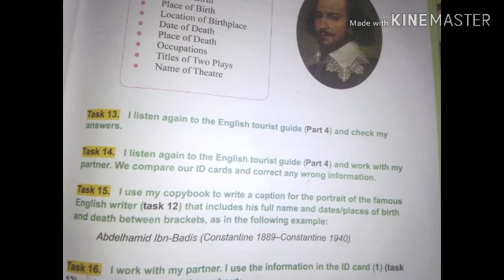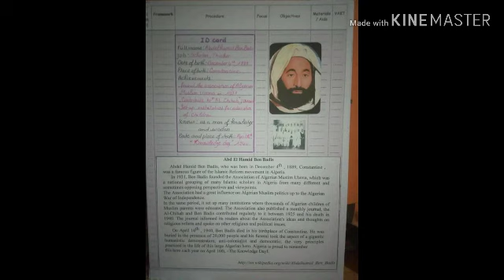شرح دروس الكتاب المدرسي لغة إنجليزية سنة رابعة متوسط صفحه 13task12/15/16مع الحلول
شرح دروس الكتاب المدرسي لغة إنجليزية سنة أولى متوسط و ثانيه متوسط و ثالثة متوسط و رابعة متوسط